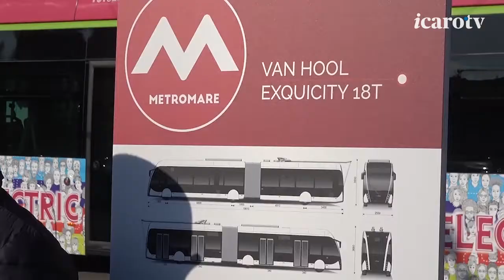Il 2021 della linea Metromare chiude con circa 420.000 convalide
Il 2021 non è stato un anno semplice per il Trasporto Pubblico Locale alle prese con le capienze ridotte a causa del covid. Anche nel bacino riminese si è registrato un generalizzato calo di utenti su tutte le linee. Osservato speciale, il Metromare. Vediamo come è andata